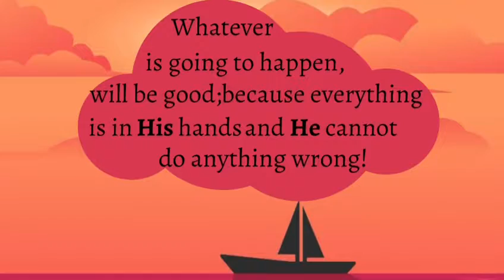Marathi Story-देवावर विश्वास ठेवा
Marathi value based story on faith and devotion